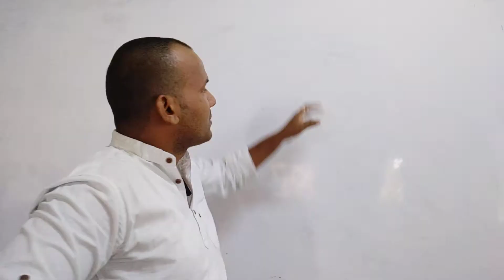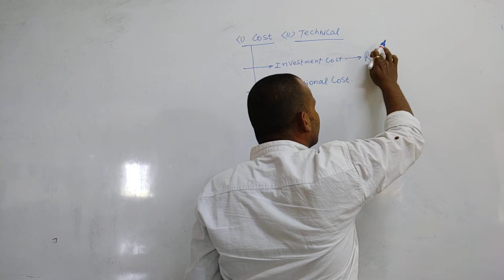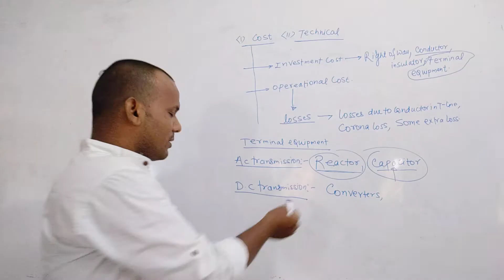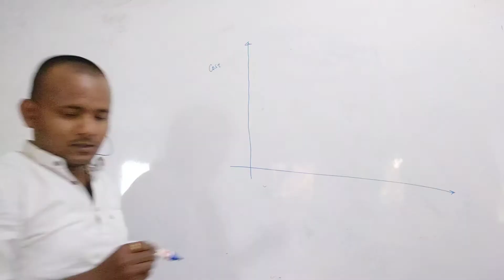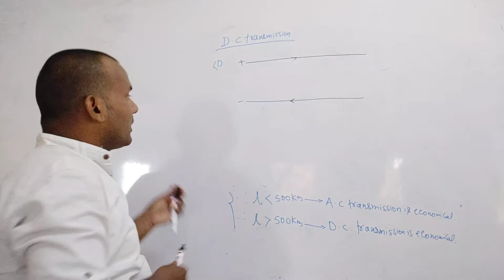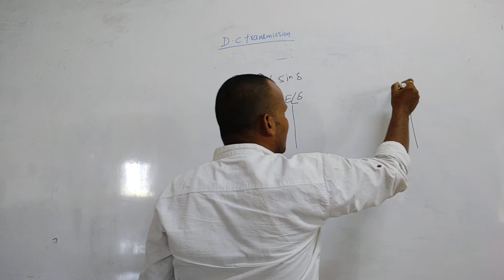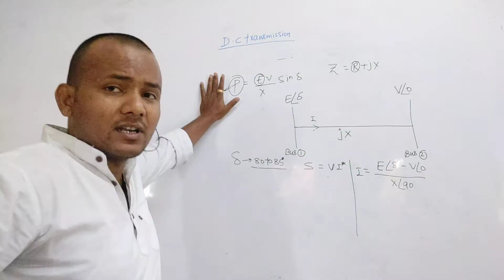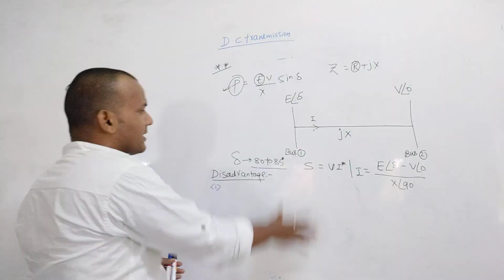L-4 Transmission and distribution